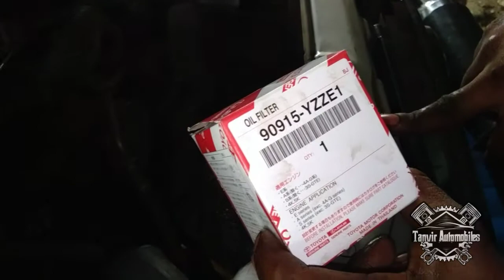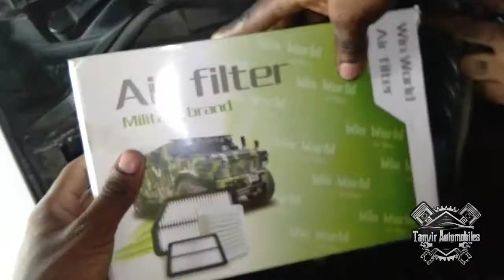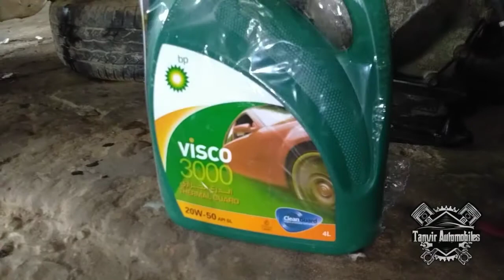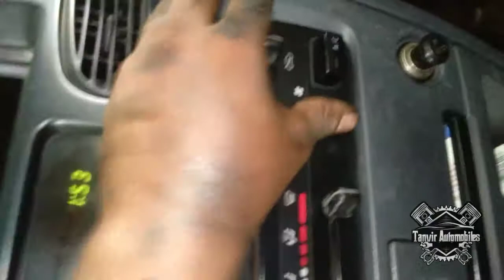DX - NOAH | 7K - EFI 1.5 | How to Engnine oil Servecing & Radiator Replacing | Tanvir Automobiles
DX - NOAH 7K - EFI 1.5

How to Engine oil Servecing and Radiator Replacing .

ENGINE OIL : VISCO3000 20w50w (bp) Lubricants. PRICE = 2200tk.

OIL FILTER : TOYOTA GENUINE (yzze1) .PRICE = 650tk.

AIR FILTER : TOYOTA GENUINE (35020) .PRICE = 700tk.

RADIATOR : KOYORAD PRICE = 3800tk.

𝙁𝙊𝙍 𝘼𝙉𝙔 𝙄𝙉𝙁𝙊𝙍𝙈𝘼𝙏𝙄𝙊𝙉 :
                              ᴘʀᴏᴘᴀɪᴛᴏʀ
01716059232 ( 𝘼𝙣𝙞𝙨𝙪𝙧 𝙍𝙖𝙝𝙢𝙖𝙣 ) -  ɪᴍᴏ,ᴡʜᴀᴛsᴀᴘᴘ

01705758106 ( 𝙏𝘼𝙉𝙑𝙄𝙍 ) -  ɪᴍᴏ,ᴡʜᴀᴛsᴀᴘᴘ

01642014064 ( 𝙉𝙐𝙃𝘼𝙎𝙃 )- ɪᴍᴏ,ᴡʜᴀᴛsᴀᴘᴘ